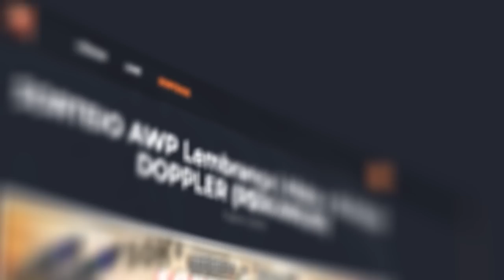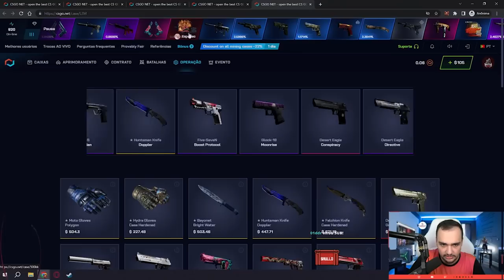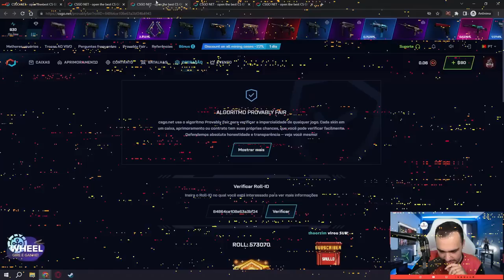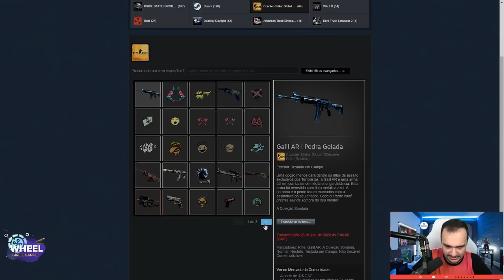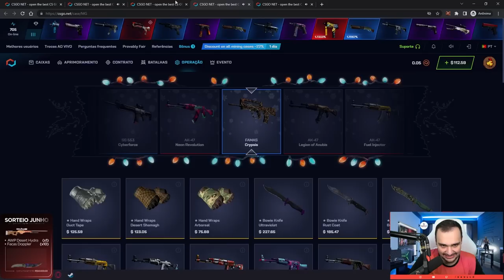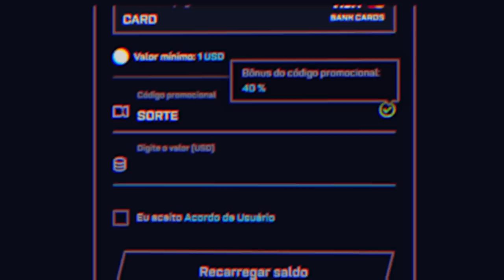Profit INSANO de uma FACA TOP para um INSCRITO no CSGO